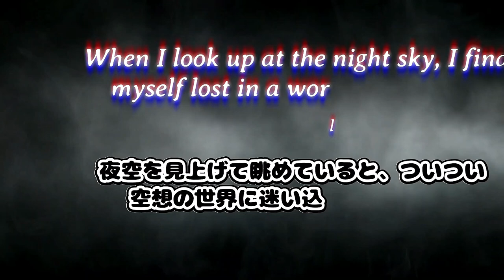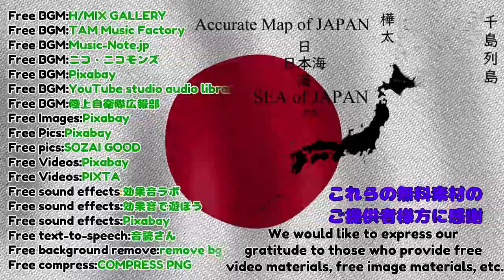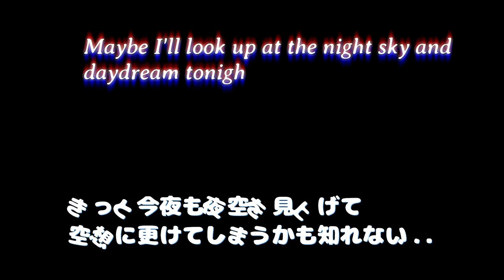４周年記念作品!! 黒猫チコと魔女の空想の旅1st @kikicatnap The Fantasy Journey of the Black Female Cat Chico & the Witch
Click here first,please🐈‍⬛💗✨

Free BGM[Happy Haunts - Aaron Kenny]YouTube studio audi library

この動画は、私がユーチューブに動画を投稿するようになって４年目の記念作品であり、今までの動画作成で得た知識の集大成となります。
私は、空想することが大好きなので突拍子もない作品を創ることもしばしばあります😆
これからも思いついたことを動画にして遊んでいこうと思いますので、よろしければ拙い作品にお付き合いくだされば幸いに存じます。
ご視聴くださり感謝申し上げます。

This video is a commemorative work that marks the 4th year since I started posting videos on YouTube, and is the culmination of all the knowledge I've gained from creating videos so far.
I love to daydream, so I often create out-of-the-box works😆
I'm going to continue playing around with making videos of what I come up with, so if you'd like, I'd appreciate it if you could join me in watching my little creations.